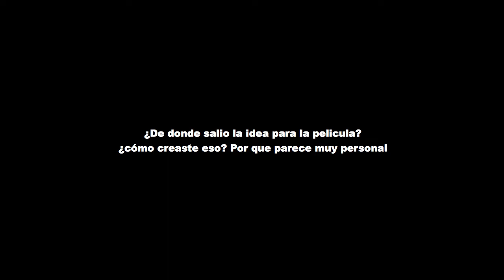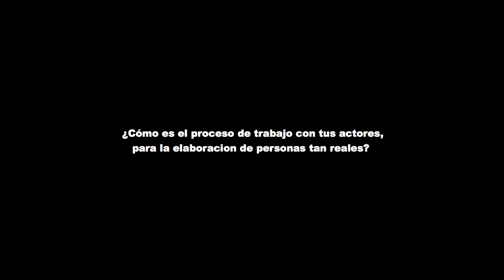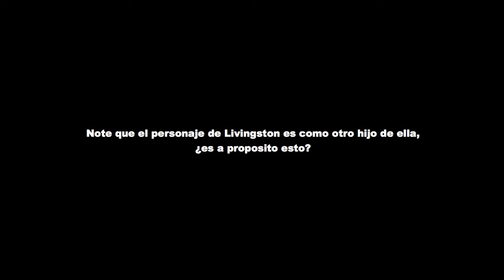Jason Reitman: Entrevista al director de Tully en MFF 2018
Entrevista al director Jason Reitman con motivo de el streno de su pelicula "Tully", la cual fue tambien pelicula de apertura del Festival de Cine en Miami.